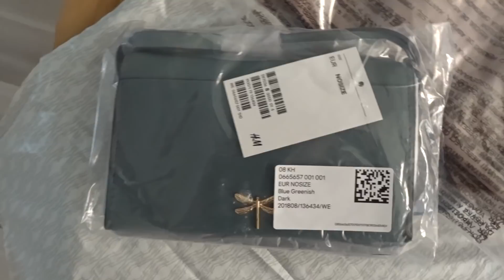VLOG #13 | LELIJKSTE HOEKJE VAN DE TUIN & BUDGET TIP RADIATOR PLANK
Hi!

Leuk dat je kijkt naar deze vlog! Deze week ging ik lekker in de tuin bezig met een aantal shoots en laat ik jullie zelfs het lelijkste (en nog nog getoonde) hoekje in de tuin zien. Daarnaast is eindelijk (!) de ruis in het geluid weg door een nieuwe camera, testten wij onze nieuwe backpack, geef ik een aantal leuke interieur tips waaronder een budget tip voor de radiator en hadden we een gezellig scooter tour met vrienden.

Samenwerken?